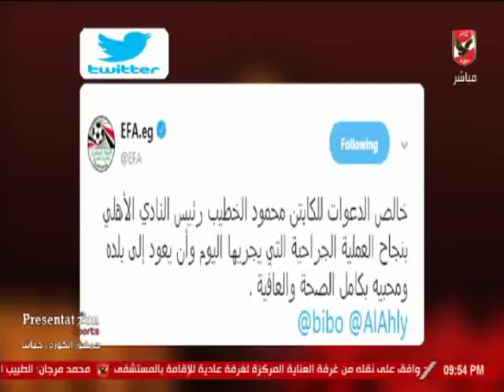العميد محمد مرجان : الكابتن محمود الخطيب بخير ويعود خلال 10 ايام إلي القاهرة